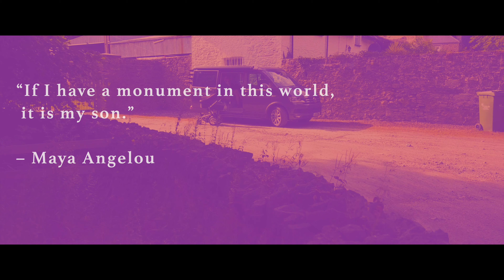Baby Garrets first trip in the California | VW California T6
Hi Folks,
This is Garrett's first trip in the California. We headed out to the small woods in Newtownmountkennedy - a lovely little place in Wicklow. We didnt want to go to far for this one...

Amazon links to the equipment I use:

CAMERA GEAR I USE:
CAMERA:
1. Panasonic GH5

LENSES:
1. My main lens is the: SIRUI 24mm F2.8 Anamorphic Lens 1.33x (M4/3 Mount)
2. SIRUI 35MM F1.8 Anamorphic 1.33X (E-Mount, X-Mount, MFT Mount) (MFT m4/3 Mount)
3. SIRUI 50MM F1.8 Anamorphic 1.33X (E-Mount, X-Mount, MFT Mount) (MFT m4/3 Mount)
4. Lumix 8 - 18 Wide Angle Lens
5. Panasonic H-RS100400E 100-400 mm Leica DG Vario-Elmar Power
6. Panasonic H-X015E-K LEICA DG SUMMILUX 15mm F1.7 ASPH Lens - Black
7. Walimex 67mm Macro Close-up Lens Set (Pack of 4)

MICROPHONES:
1. UHURU Professional PC Streaming Cardioid Microphone Kit with Boom Arm, Shock Mount, Pop Filter and Windscreen, for Broadcasting, Recording, Youtube
2. BOYA Professinal Dual Lavalier Microphones, Omnidirectional Condenser Clip-on Lapel Mic
3. Rode Video Mic Pro+

COMPUTER:
1. Apple Macbook Pro

SD CARDS:
1. Prograde SD Cards - SD Card V90 (128GB) –Up to 250MB/s Write Speed and 300 MB/s Read Speed | For Professional Vloggers, Filmmakers, Photographers & Content Curators –Update Firmware Included – By Prograde Digital
2. SanDisk 32GB Extreme PLUS

DRONE:
1. DJI Mavic Pro

GIMBAL:
1. DJI RONIN S

RIG/GEAR:
1. Smallrig arm 7"
2. Agimbalgear Gimbal handle for DJI Ronin S
3. Agimbalgear Video Monitor mounting plate for DJI Ronin S
4. Joby GripTight GorillaPod Stand for Smartphones
5. JOBY JB01507-BWW GorillaPod 3K Kit, Flexible Lightweight Tripod with BallHead for DSLR and CSC/Mirrorless Camera
6. Grey Card for Manual White Balance and Exposure Metering Card Photography Card 18% Exposure Custom Calibration Camera Checker Video, DSLR and Film, 3 Card Digital Color Correction Tool
7. Tilta FF-T06 Tiltaing MINI follow focus Lens Zoom Control Lightweight compatible with DSLR SONY A7 A9 NIKON GH5 GH5s BMPCC 4K 6K Cage (MINI FOLLOW FOCUS)
8. Tilta MB-T15 Tiltaing 4 * 5.65 Mini Matte Box for DSLR mirrorless style cameras Tilta lens hood accessories lens ring 72mm 82mm 77mm 67mm top flag
9. Gadget Career 67mm Diameter Extension Ring/Spacer 3.7mm long
10. Gadget Career 67mm Diameter Extension/Spacer Ring 8.2mm Long
11. AmazonBasics 67-Inch Monopod
12. Showtec Magican Hazecan · Fluid
13. CADeN Camera Backpack camera case bag Waterproof Anti Theft Photography Travel rucksack for DSLR SLR Nikon Canon Sony

EXTERNAL DRIVES:
1. SanDisk Extreme Portable SSD 1 TB Up to 550 MB/s Read

2. Seagate STEA2000400 Expansion Portable External Portable Hard Drive + STZZ794 Product Card with Registration Code, 2TB, Black, 2019 Deluxe Edition

ND FILTERS:
1. Hama 67mm variable ND filter
2. Polaroid 46mm variable ND filter
3. Hoya 62mm variable ND filter
4. Aputure AL M9 LED Light
5. Tiffen 67mm Variable Neutral Density Camera Lens Filter

LED LIGHTS:
1. HUION Inspiroy H430P Battery Free Pen Tablet (for Lightroom)

LUTS:
3. A Free LUT: LUT - UTECHNICOLOR-CINESTYLE-LTR
4. FilmConvert Nitrate FCPX

Spotify Playlist = The Rainmaker @IBT
Tracks:
ES_Deadlines - Dylan Sitts
ES_Return of Light - Christoffer Moe Ditlevsen
ES_Reversed Beginning - Luwaks
ES_Gold Teeth (Instrumental Version) - Roof